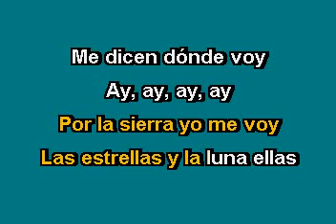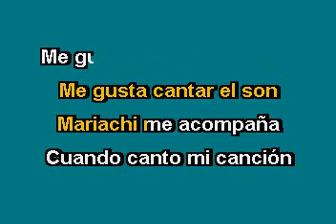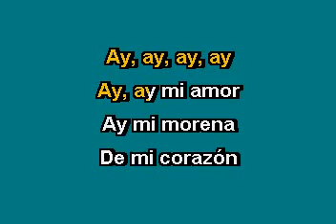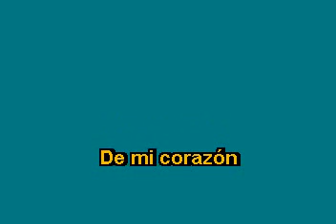El Mono De Alambre – Mariachi Karaoke con voz guia